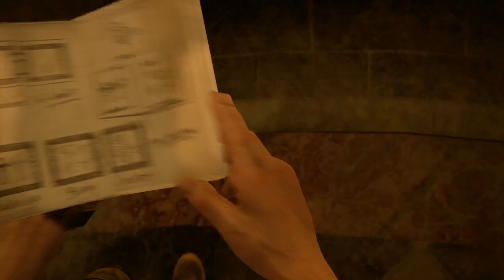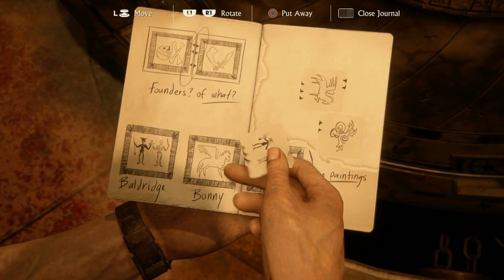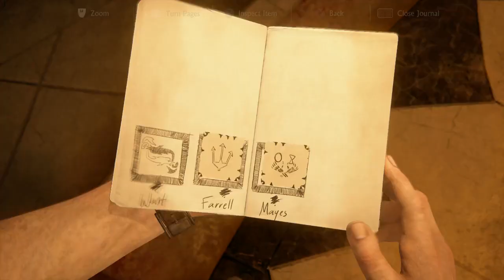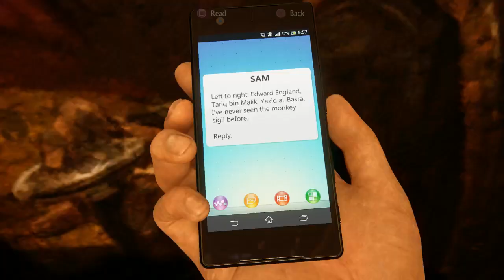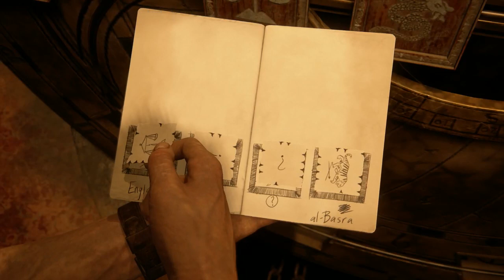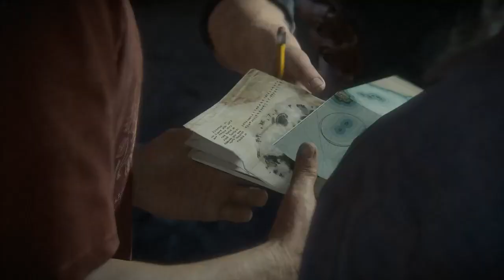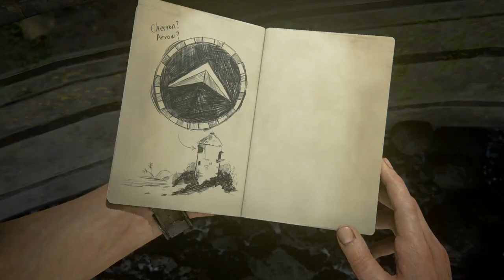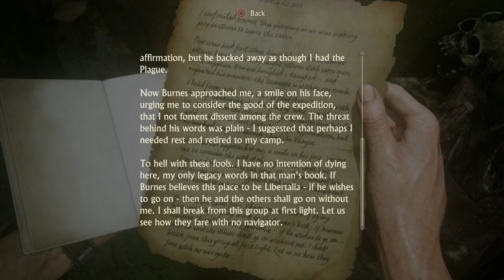Uncharted 4: A Thief's End with DrAiN (Part 4)